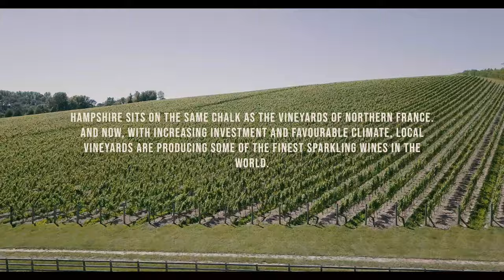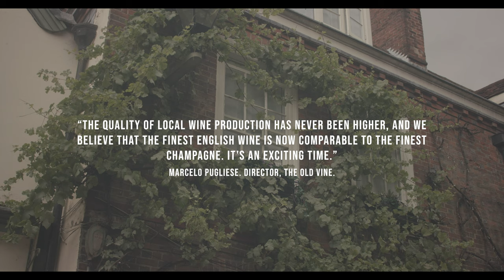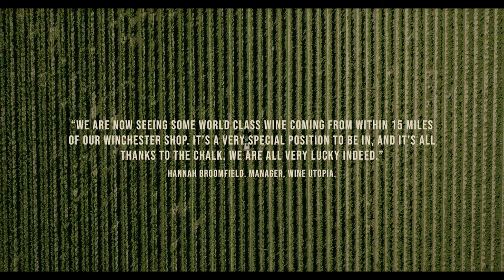Hidden Nature: Winchester, Chalk and the Home of English Sparkling Wine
The second episode in a two-part series, uncovering the relationship between Winchester and its chalk geology.

Hidden beneath our feet, is one of England’s most important, prehistoric relics - chalk. Hundreds of metres of Late Cretaceous limestone, formed between 66-100 million years ago, running in succession from the vineyards of northern France, to the fields of southern England. In recent years, Hampshire’s downland has become a centre for sparkling winemakers who seek to benefit from the free-draining and mineral-rich terroir.

In this film we visit one of the finest producers in the country, Exton Park, to find out more.

Our film also features the Old Vine in The Square, Winchester and Wine Utopia of Stockbridge and Winchester.